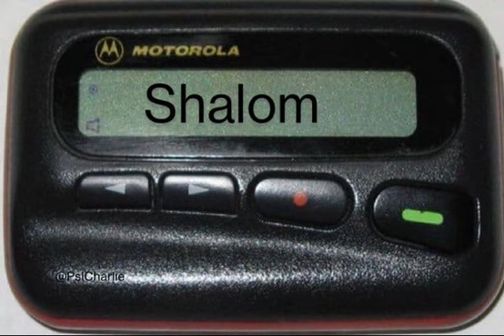When your posts are a bit too based.